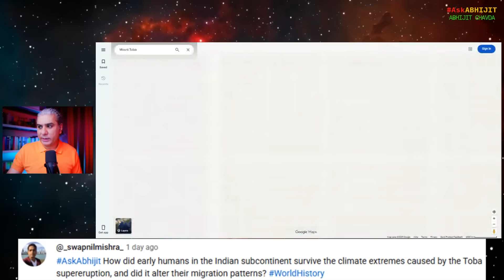How Did Ancient Indians Survive Toba Supervolcano?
From Episode 291 of AskAbhijit (livestreamed on September 27, 2025).

My books:

1. Dark Stars to Black Holes: The 250-Year Journey from Impossible Idea to Nobel Prize (The Black Hole Chronicles Book 1)

2. The Happiest Thought: How Einstein’s Daydream About Falling Became the Path to Black Holes (The Black Hole Chronicles Book 2)

3. The Chandrasekhar Limit: How A Young Physicist’s Discovery Was Buried for Fifty Years – and Changed the Universe (The Black Hole Chronicles Book 3)

4. Borrowed Time (Mirrors of Maya Book 1)

5. The Eye of Kubera (Mirrors of Maya Book 2)